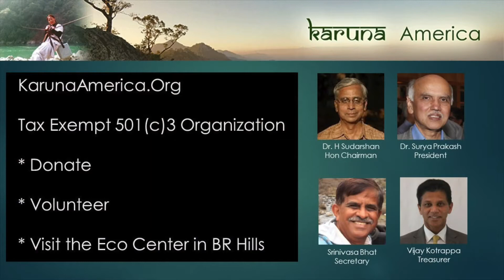Karuna America Video in Kannada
Karuna America supports Dr. Sudarshan's Karuna Trust and VGKK's efforts in India to promote rural health and education